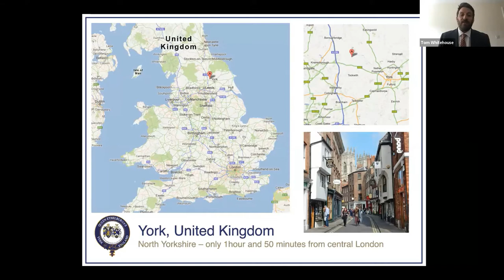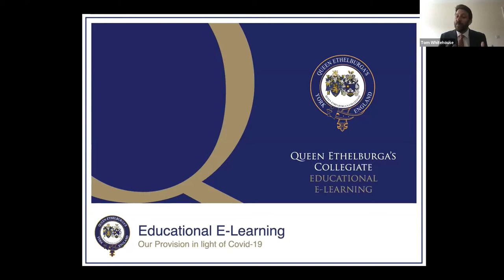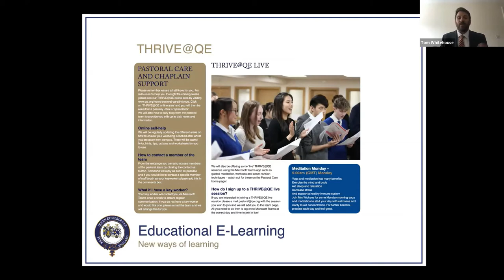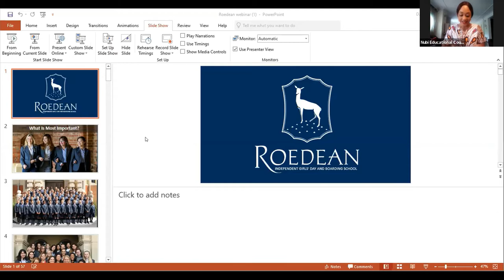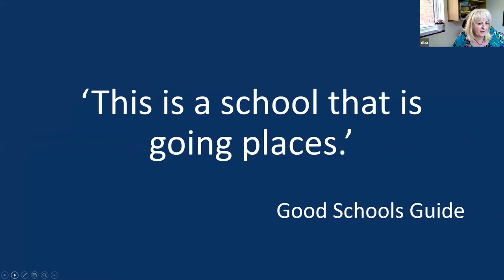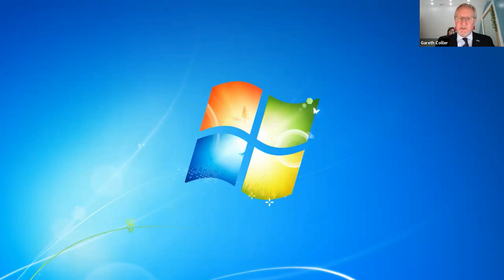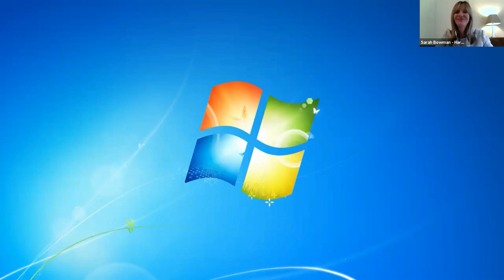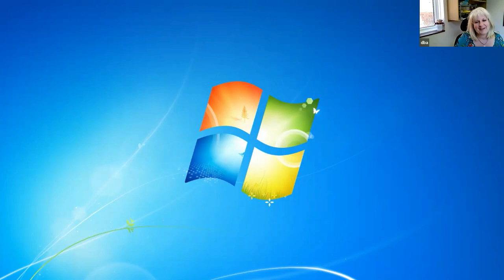Q&A on Studying at UK Boarding Schools in response to a Global Pandemic- Session 1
This is a Q & A with representatives from Bellerbys College, Harrogate Ladies College,  Queen Ethelburga’s and Roedean School on the response of their schools to the COVID-19 Global Pandemic